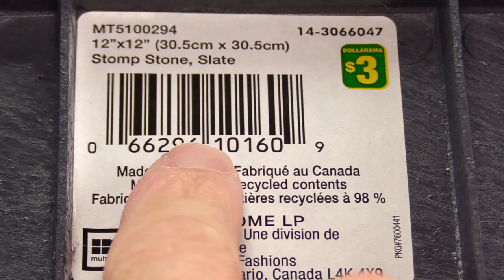How to Make Waterwheel Relaxation with Solar Panel - Free Energy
Hello dear friends!!! In this amazing video DIY you will see How to Make a Water Fountain with Solar Panel.